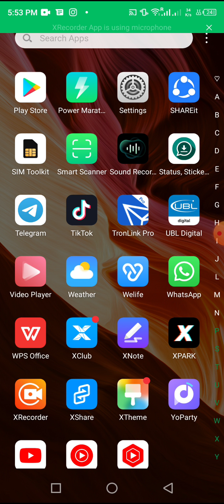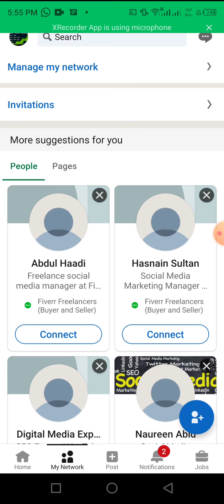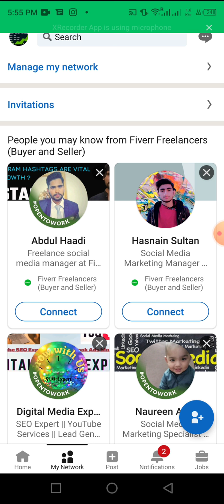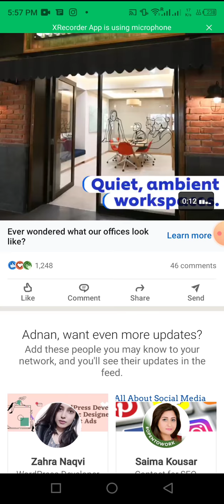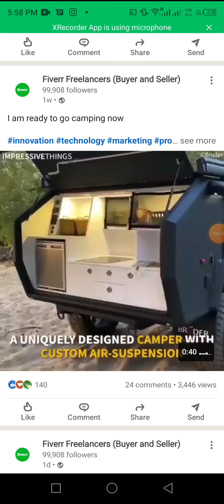What is Linkedln app? How we promote our skills and find job? Must watch this video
In this video you can find new job or promote your skills because this app provide you every facility must watch this video I hope you will be enjoyable after watching this video

📸Link 1🛑

Demand 900subs fast
Start 3
Total : 903

🛑Link 2🛑

Start : 761
End : 1061

🛑Link 3🛑

Start : 1.08K
End : 1.58K

556 to 1010

 raheem

🛑Link 5🛑

593 to 695